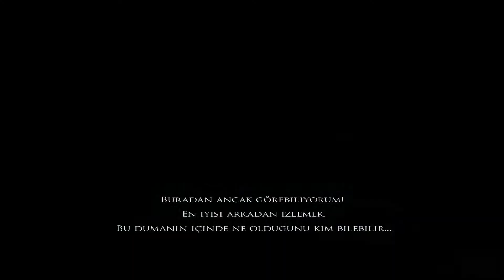Prince of Persia Warrior Within Türkçe 11.Bölüm Episode 11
Türkçe
11.Bölüm Episode 11
SON